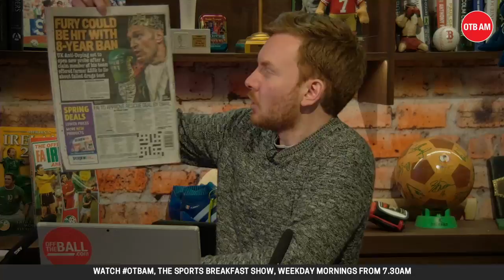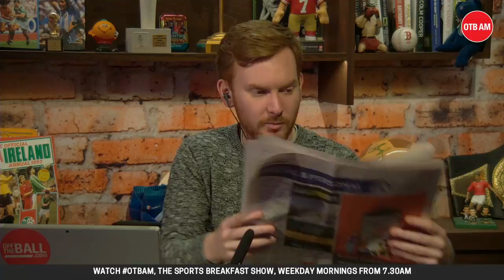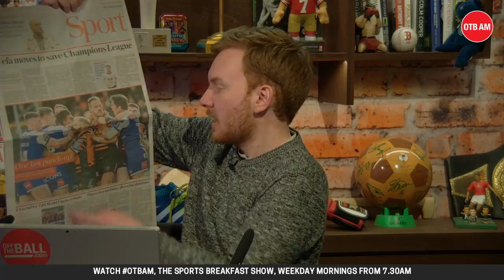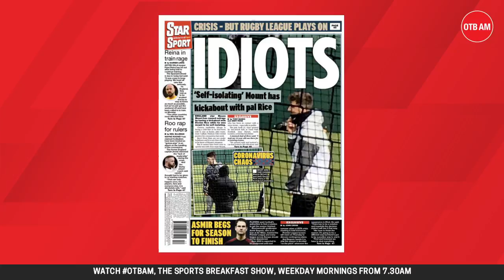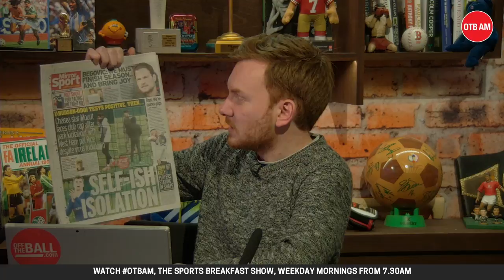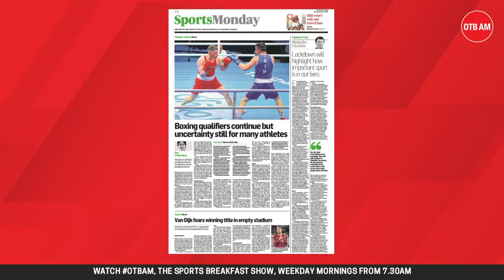OTB AM | Enda Stevens on OTBAM, Sport at a standstill, Paul Geaney & Brian Farrell, CGC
It is business as usual on OTB AM on this Monday. With decidedly less sport to discuss, we have Eoin Sheahan in studio and Nathan Murphy (working from home) to bring you through the morning, nevertheless.

With the Premier League among those competitions brought to a standstill, we'll be joined by Republic of Ireland and Sheffield United full-back, Enda Stevens.

Sharing their experience of the impact coronavirus disease (Covid-19) has had in their communities, their sport and their businesses, we'll also be in touch with Paul Geaney and Brian Farrell.

From 8:45am, it's a Coronavirus free-zone as

Be sure to tune in from 7:30 am and get in touch with whatever you want to share on an admittedly different Monday morning.